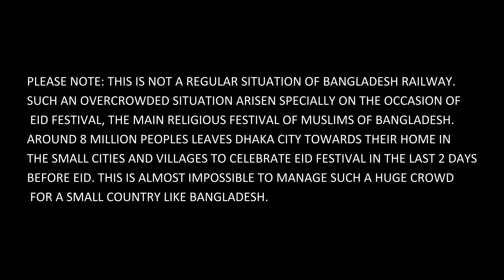Most Overcrowded Eid Festival Train 2018 of Bangladesh Railway- Tista Express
Overcrowded or overloaded Dhaka to Dewanganj ((ঢাকা থেকে দেওয়ানগঞ্জ) 707 Intercity (আন্ত:নগর) Tista Express (তিস্তা এক্সপ্রেস) of BD Railway (বাংলাদেশ রেলওয়ে) passing Tongi Rail Crossing near Tongi Railway Junction Station, Gazipur  District, Bangladesh with lot of passengers on train roof (a great view of Eid rush 2018 on Tista Express).

Name Of The Train: Tista Express Train (তিস্তা এক্সপ্রেস ট্রেন)
Rail Route:  Dhaka to Dewangong/ Dewangonj (ঢাকা থেকে দেওয়ানগঞ্জ)
Operated By: East Zone / Dhaka Zone of Bangladesh Railway (বাংলাদেশ রেলওয়ে)
Gauge: Meter Gauge Railway and BR EMD diesel locomotive Model 2937 GM-EMD GT18LA-2 made by Rotem, Soth Korea
Carriages:  Indonesian PT INKA (Industri Kereta Api) made air-brake Rakes

Camera Use for capturing this video: Sony AX 100E 4K Handycam